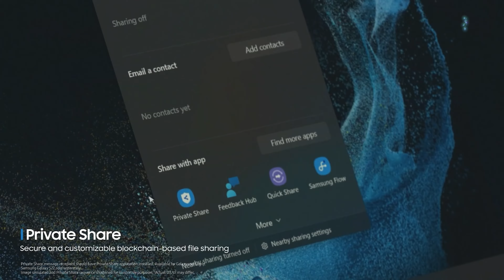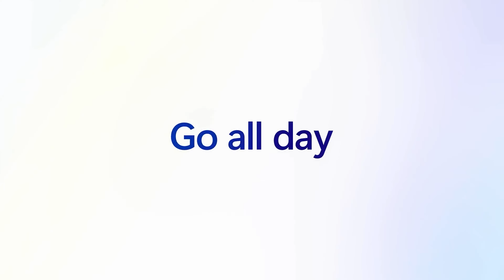8 Best Affordable Business Series Laptops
If you are looking for the best business series laptop, today we have some exciting news for you all. So, today we are bringing you 8 Best Affordable Business Series Laptops.
Timestamp:
00:00 - Intro
00:36 - Samsung Galaxy Book 2
01:16 - Realme Laptop
01:59 - MSI Prestige 13 AI EVO
02:41 - Apple MacBook Air M1
03:19 - Surface Laptop Go 3
04:01 - Dell Latitude 3520
04:51 - Acer Swift Go
05:52 - Asus Zenbook 14